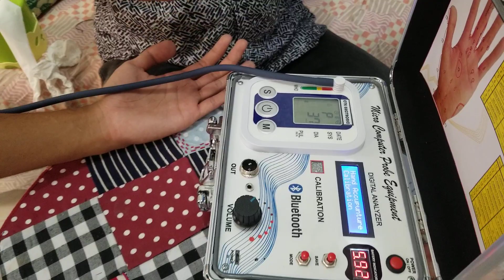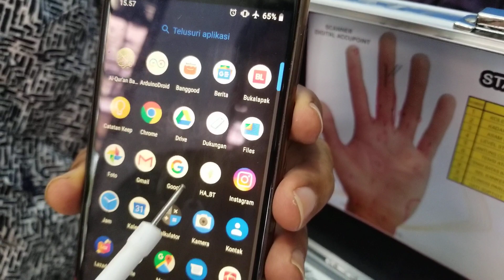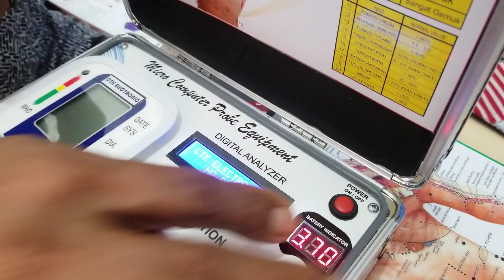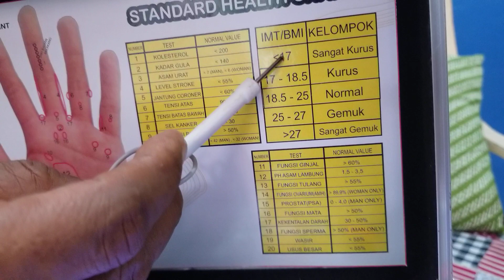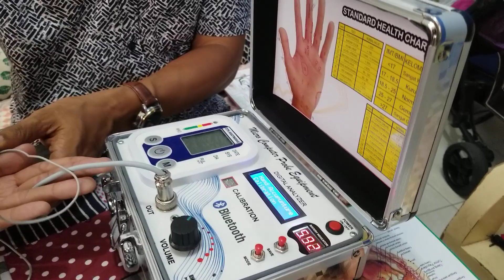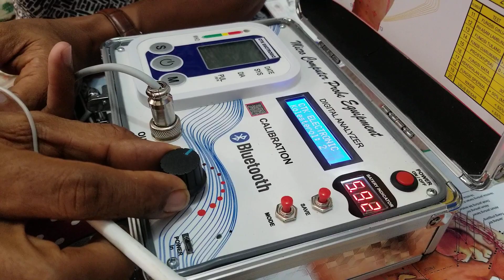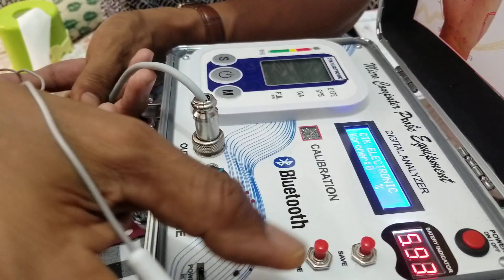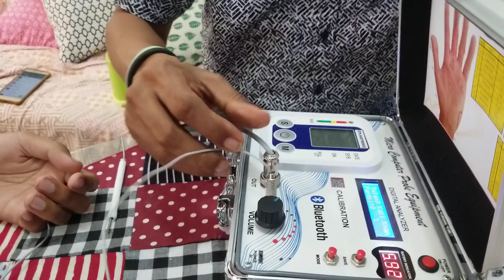Hand akupuntur digital seri 8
Alat ini sangat menunjang sebagai Pre Diagnosa ,menggunakan teknologi kedokteran timur Dan barat. Gabungkan teknologi akupuntur dengan mikrokomputer.
Pembelian alat ada di shopee, bukalapak, tokopedia, lazada.